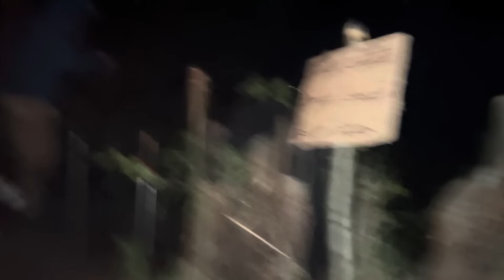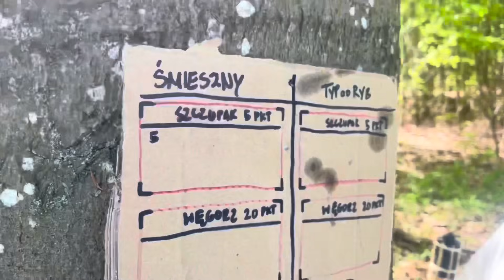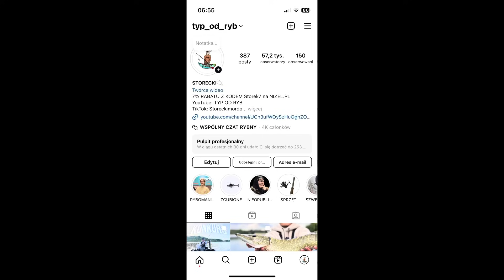TYDZIEŃ POD NAMIOTEM, czyli SZCZUPAKI I WĘGORZE NA ZMIANĘ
(MULTIK):
Daiwa tatula 200

ZOSTAWIAM WAM TEZ LINKI DO FUNPAGE FAVORITE I SELECT, Również wspierających mnie Marek: